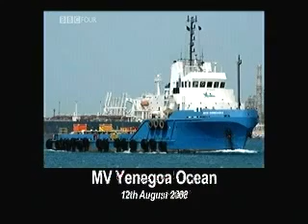Roots of Somali piracy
who are the real pirates in this conflict ? see yourself